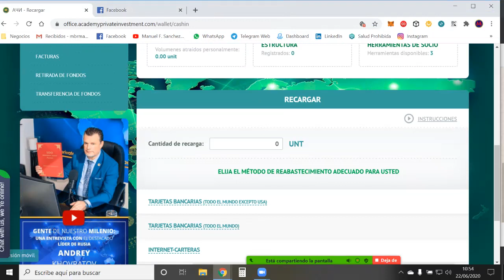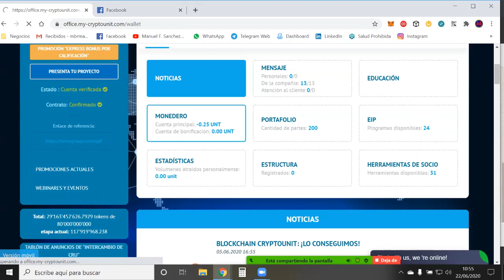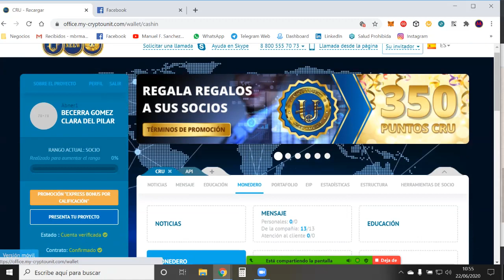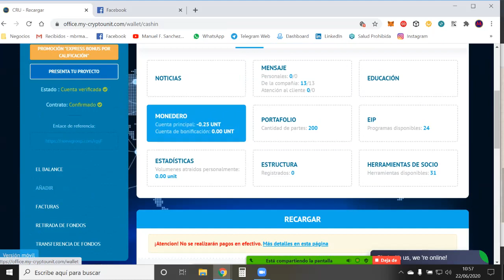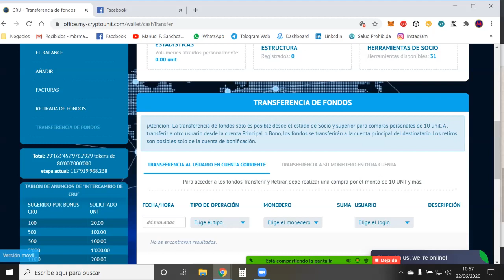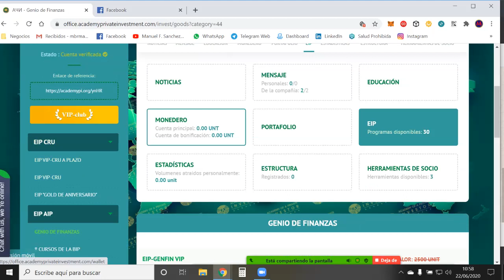CRU 🥇RECARGA MONEDERO CON CRYPTOMONEDAS🥇